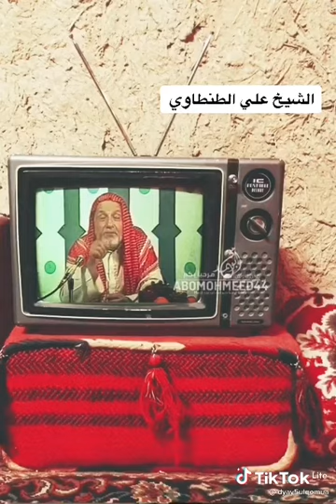يسأل الشباب : بماذا نمضي فراغنا؟ - الشيخ علي الطنطاوي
الشيخ علي الطنطاوي
يسأل الشباب :
بماذا نمضي فراغنا؟